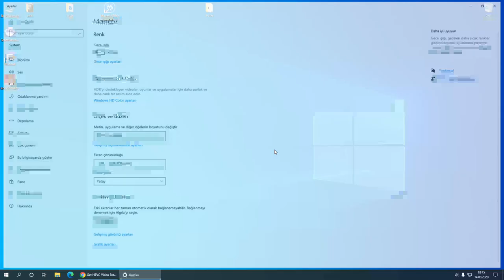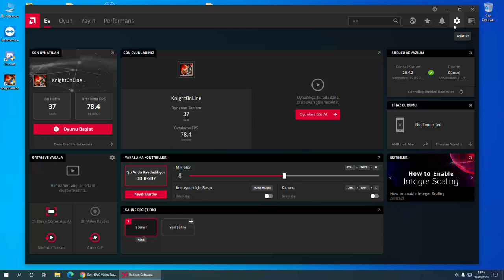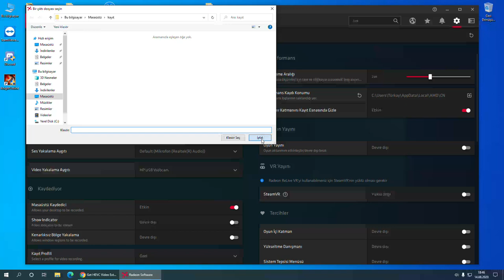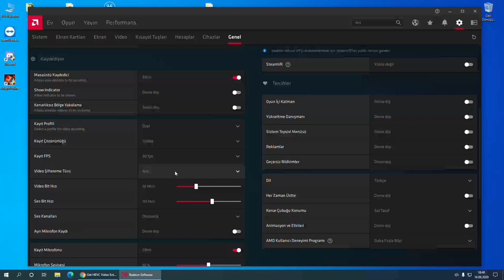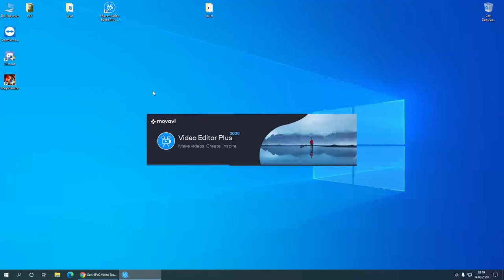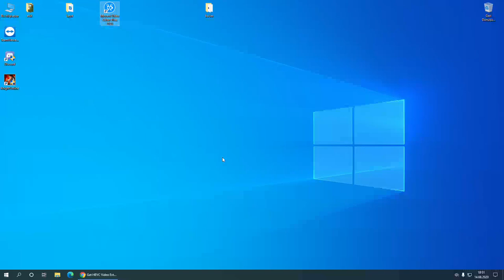Programsız video cekme - Screen Recorder - Screen recorder quality - Hevc CODEC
berke0606
knight online
Antid3pr3san
Altar
Allstar